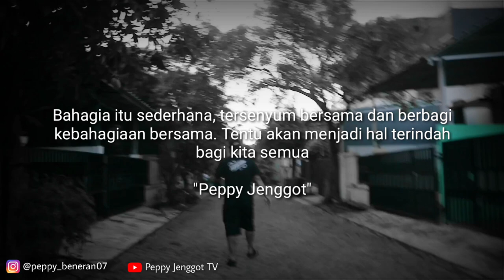PEPPY KAGET ketemu nama KEMBAR di tempat BEDA